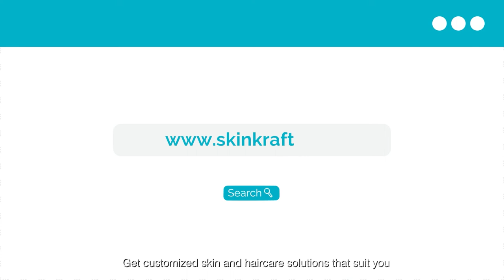Nand Kishore Chaudhary iammytype​​ | SkinKraft Customized Skin and Hair Care